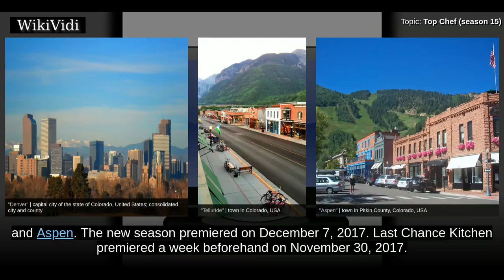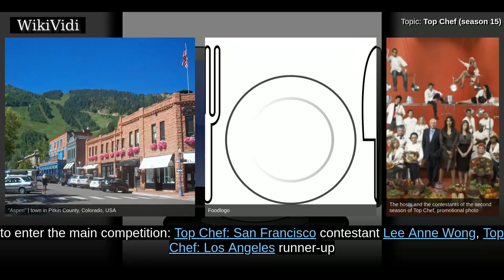TOP CHEF (season 15) - WikiVidi Documentary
Top Chef: Colorado is the fifteenth season of the American reality television series Top Chef. Initial details about the season and its cast were revealed on October 12, 2017. The show was filmed in various cities across Colorado, including Denver, Boulder, Telluride, and Aspen. The new season premiered on December 7, 2017. Last Chance Kitchen premiered a week beforehand on November 30, 2017.

Shortcuts to chapters:
00:00:42 Contestants
00:01:23 Contestant progress

Copyright WikiVidi.